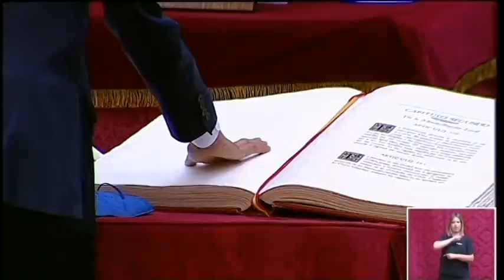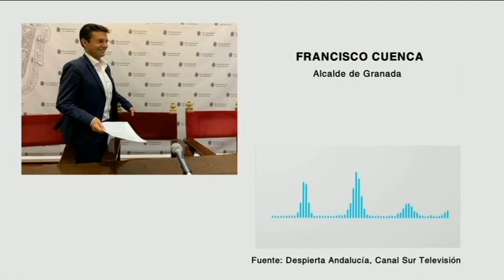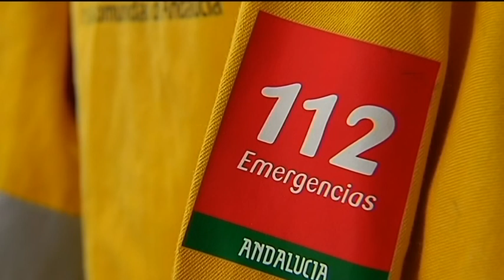TG7 Noticias. Viernes 9 de Julio de 2021